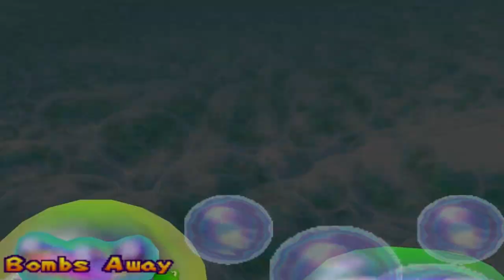Mario Party 2 50 Turns Space Land Turn 15 (Yoshi)